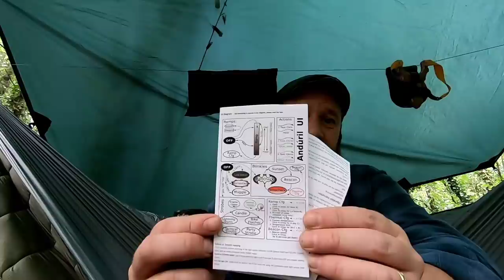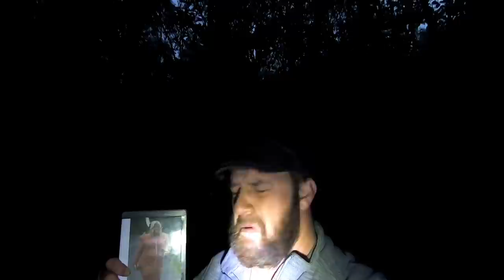Wildcamping U.k in bad weather, Wetter than an otters todger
Another chance to head to the wood with my trusty hammock for a spot of wild camping.

The weather was atrocious. windy and wet but still a great time under my DD 3x3 tarp.

Cooked up a feast on the fire of teriyaki chicken stir fry which was immense. even in foul weather the great British woodland has so much to offer.

be sure to check out @burton outdoors link to his channel is below.